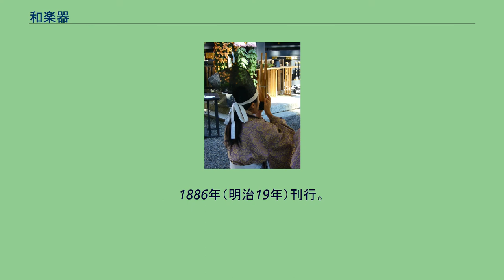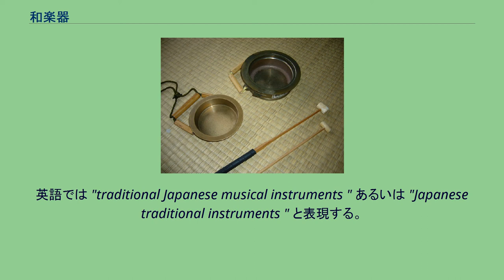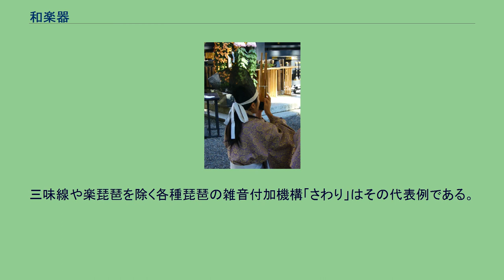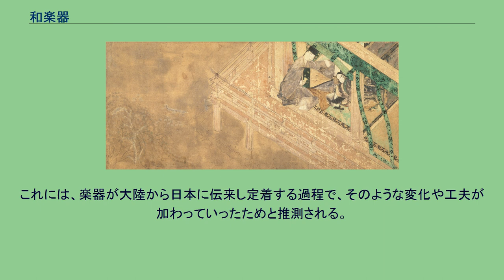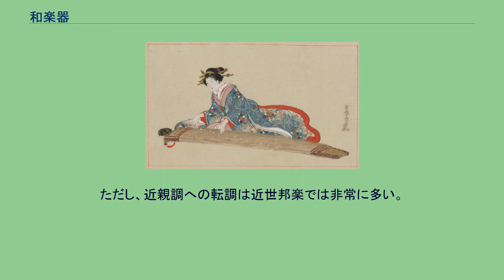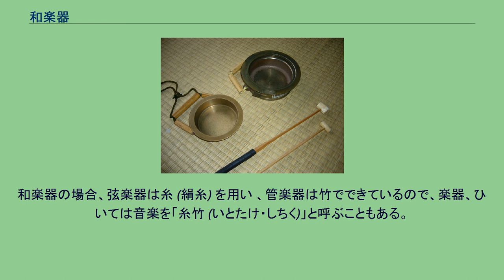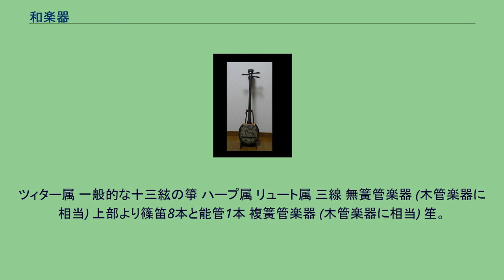和楽器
【打楽器】大型の祭太鼓（祭事で用いる大型の鋲打太鼓）の演奏／画像は志多らの公演。
【弦楽器】平安貴族の男性が琵琶を奏で、女性が聴き惚れている。
／男性は『源氏物語』の主人公の一人である匂宮、女性は宇治の中君。
絵は『源氏物語絵巻』宿木の一場面。
平安時代後期頃の作。
【管楽器】名笛を奏でる朱雀門の鬼に挑む雅楽の名手・源博雅（手前）／月岡芳年『月百姿 朱雀門の月 博雅三位』／浮世絵揃物『月百姿』の第19図。
1886年（明治19年）刊行。
縦大判錦絵。
和楽器（わがっき）とは、日本で伝統的に使われてきた楽器。
和太鼓・和琴・尺八・三味線など、先史時代に原形があるものから近世生まれのものまで、種類は多種多様である。
「和」は「日本」を意味するが、「邦（くに、国）」と「楽器」を合わせた邦楽器（ほうがっき）も結果的同義。
日本の伝統楽器などという表現もある。
英語では "traditional Japanese musical instruments " あるいは "Japanese traditional instruments " と表現する。
大陸文化の影響を受ける以前から伝承される日本固有の楽器としては、和琴が挙げられ、神楽笛（かぐらぶえ）や笏拍子（しゃくびょうし）も日本固有の物と見なされる。
その他の和楽器は殆どが、大陸から渡来した楽器を基としているが、日本の文化の中でその形を変え、独自に進化を遂げていった。
「雅楽の琵琶」 (楽琵琶) の様に、大陸では既に失われてしまった楽器もある。
アイヌ音楽の楽器であるムックリやトンコリ、沖縄音楽の楽器三線、南九州地方のゴッタンもこの項の解説に含む。
竹紙を貼り付けるために作られた笛の響穴。
竹紙の振動、乾湿具合で音色が変わる。
和楽器では、極めて微細な音色の変化を尊重、追求する。
そのため、特に室内系和楽器の音色の洗練度は非常に高い。
例えば三味線では駒ひとつで大きく音色が変化し、中でも地歌三味線では、一人の奏者が何個もの駒を持ち、その日の天候、楽器のコンディション、曲の雰囲気などに合わせて使い分ける。
駒の重さといった細かい差異も追求されている。
また西洋楽器が操作機能や音域拡大、分担化の追求により分化、発展したのに比べ、和楽器は音色の追求により分化・発展していった。
三味線音楽の種目ごとに楽器各部や撥、駒、弦 (糸) に僅かな差異があるのがその好例である。
胡弓の弓も、ヴァイオリンの弓が機能的に改良されたのとは違って、音色の追求により改良され現在の形になった。
弦楽器は現在でも絹糸の弦にこだわるが（箏は経済的な事情でテトロンが多くなった）、これも絹糸でしか出せない音色を尊重するためである。
和楽器では雑音（噪音） の美が認められ、その要素が取り入れられていることが大きな特徴である。
近代以降の西洋音楽の楽器（洋楽器）は、倍音以外を出そうとすることはなく、また近隣の中国や朝鮮の音楽と比べても、和楽器には噪音（倍音以外の音）を多く含む音を出す楽器の比率が高い。
三味線や楽琵琶を除く各種琵琶の雑音付加機構「さわり」はその代表例である。
また通常は噪音を出さない楽器にも噪音を出すための奏法がある。
これには、楽器が大陸から日本に伝来し定着する過程で、そのような変化や工夫が加わっていったためと推測される。
和楽器は、西洋音楽のモダンな同属楽器と比較すると音量が小さいものが多い。
古典派以降の西洋音楽では、建築学の進化とともに建設された大規模なコンサートホールのような広い空間で演奏するためにより大音量を要求され、奏法や楽器自体に大きな音が出るように改良され（ヴァイオリン、フルートなど）、それに向かなかった楽器（ヴィオール属、リュート、リコーダーなど）が淘汰されたのに対し、日本では比較的小規模な空間で演奏することが多く、楽器の多くが音量による淘汰を免れたためである。
そのため和楽器では、耳をこらして微細な音色の変化を賞玩するために音色が洗練・追求された。
ただし音量の増大を目的とした改良も行なわれている（山田検校の箏改良など）。
一方、祭礼（祭囃子、神楽など）のために屋外で演奏される分野の楽器は、西洋と比較しても音量が大きい。
和太鼓、鉦、鐘、篳篥、横笛、法螺がこれに相当する。
また、浄瑠璃や長唄の三味線は歌舞伎・文楽・日本舞踊といった伝統芸能と共に用いられてきたため、広い劇場でもよく聞こえるよう、音量を増す方向に進化した。
また、楽器の改良もシンプルな方向に進むことが多かった。
尺八、幕末の一弦琴や二弦琴はその最た...